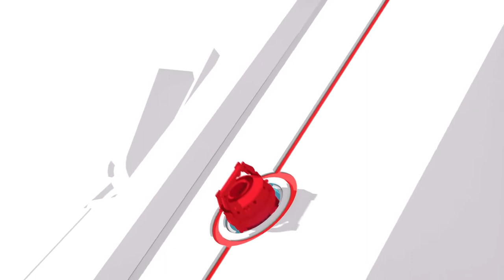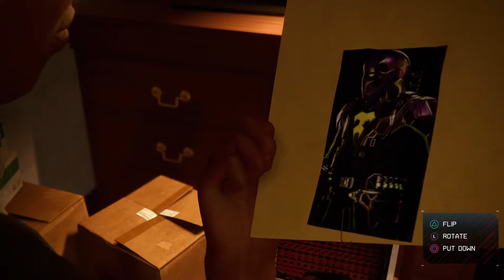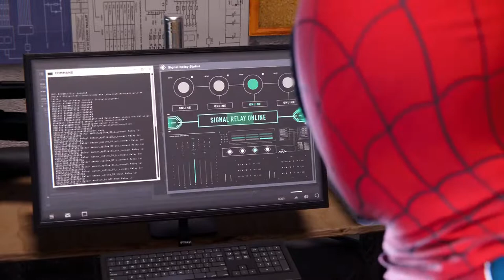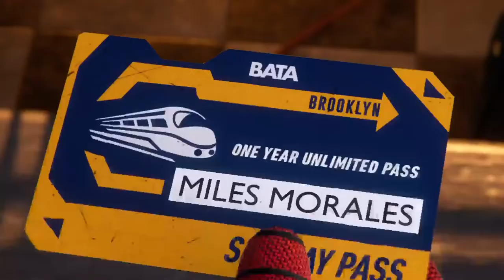Don Miguel, PS5 Spider Man Miles Morales Gameplay part 2